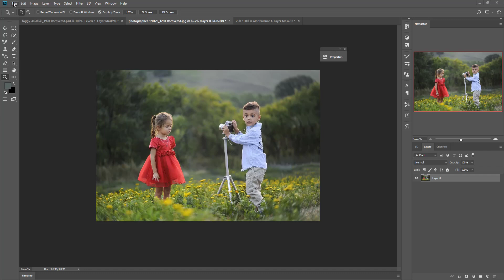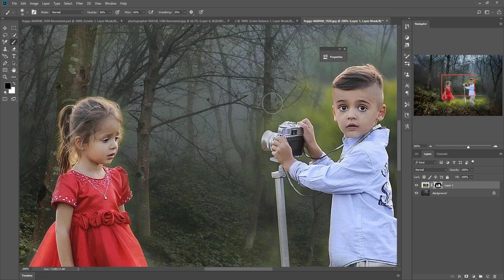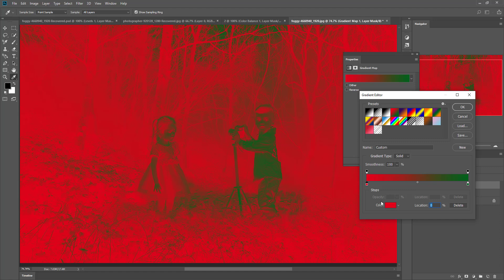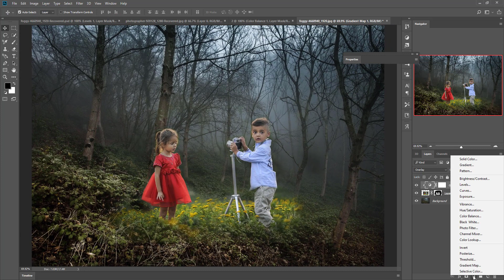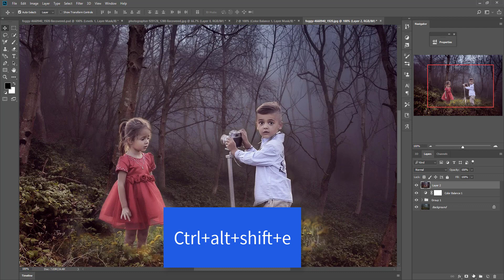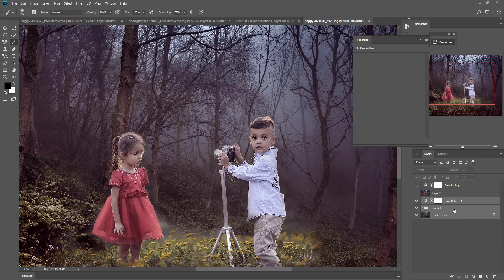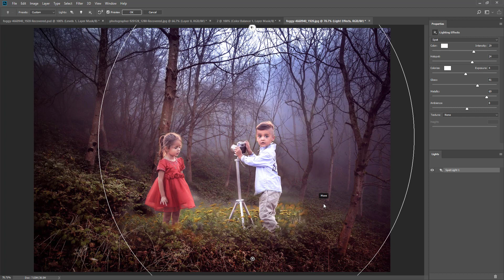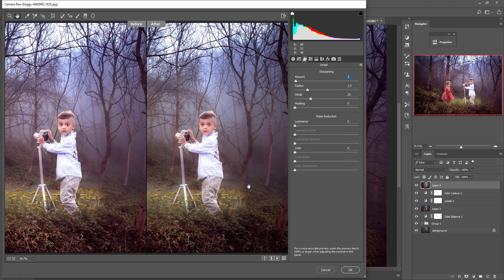Photo Manipulation Secrets tutorial – 2 Color matching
In tutorial i will shown you a few examples of finished manipulations so that you can see how colors were used. After you have the background and the main elements ready, you will have to decide which colors you want to use on your manipulation.